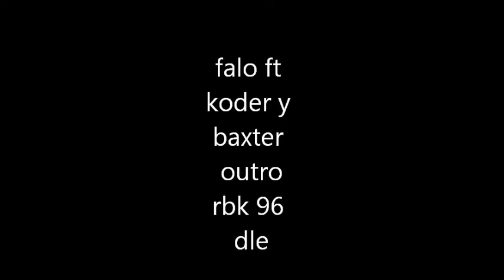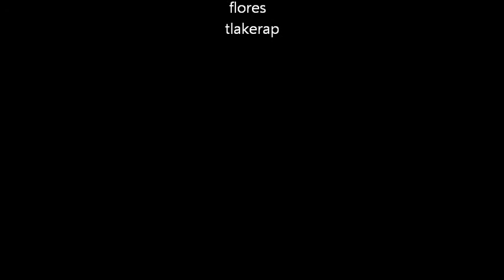falo ft koder y baxter 2013 outro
otra  rola mas de los rebekos 96 ft deleeses
  awevo banda  san martin de las flores